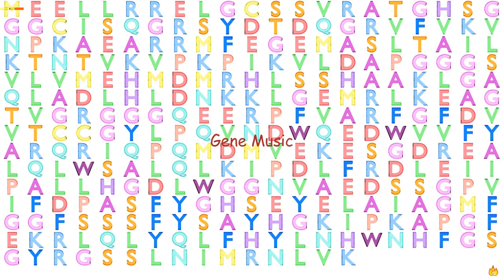Gene Music using Protein Sequence of FN3KRP "FRUCTOSAMINE 3 KINASE RELATED PROTEIN"